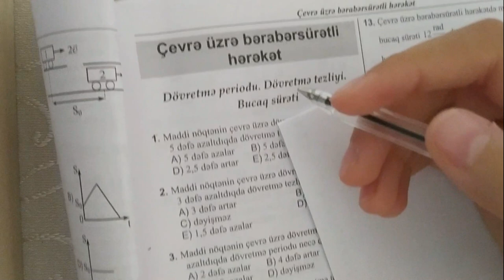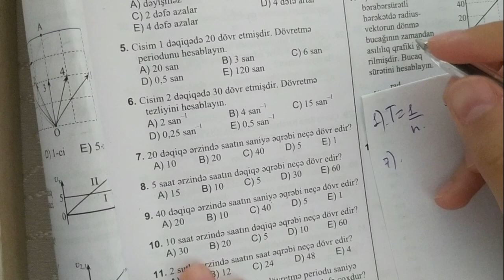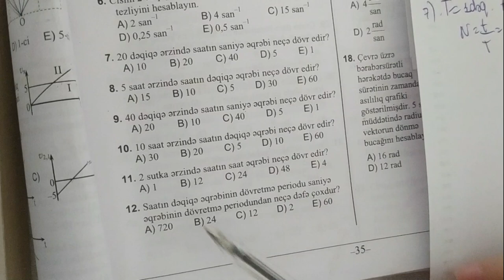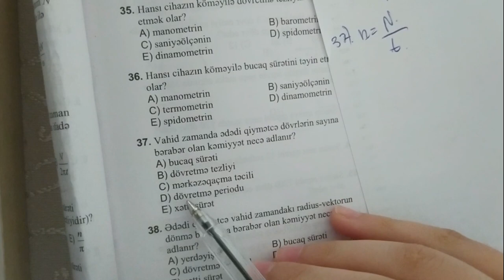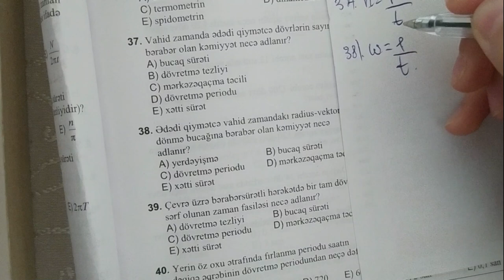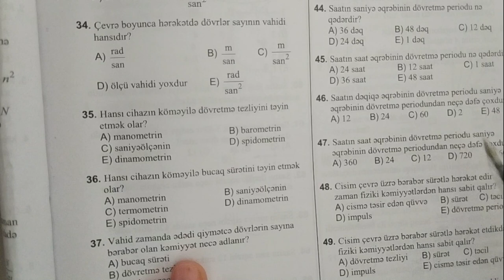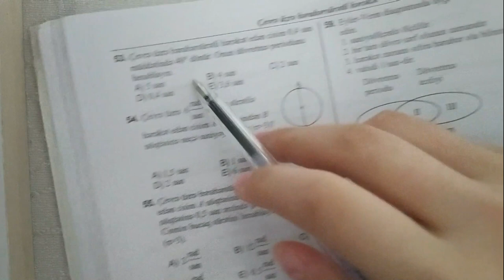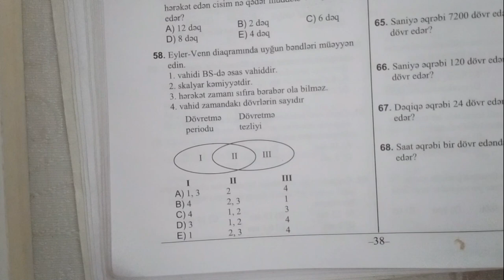Fizika I hissə test toplusu || Çevrə üzrə bərabərsürətli hərəkət || Dövretmə periodu, tezliyi.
Fizika I hisse test toplusu. Cevre uzre berabersuretli hereket. Dovretme periodu. Dovretme tezliyi. Bucaq sureti.

Salam, dəyərli izləyicilər! Bu videoda sizlər üçün Fizika I hissə test toplusundan "Çevrə üzrə bərabərsürətli hərəkət" bölməsindən "Dövretmə periodu. Dövretmə tezliyi. Bucaq sürəti " mövzusunun testlərini izah etdim. Daha hansı mövzuların izahını görmək istəyirsiniz? Fikirlərinizi şərh bölməsində qeyd etməyi unutmayın 🌹 Videonu bəyəndinizsə, əməyə hörmət olaraq kanala abunə olsanız, çox sevinərəm 🤗 Bu arada, - bu mənim Facebook səhifəmdir, linkə daxil olaraq səhifəni bəyənməklə yeni videolardan anında xəbərdar ola bilərsiniz 🥳 Kanalı daha çox insanın kəşf etməsi üçün dost və tanışlarınızla bölüşməyi unutmayın 🙃 Gələn görüşlərədək 🌸